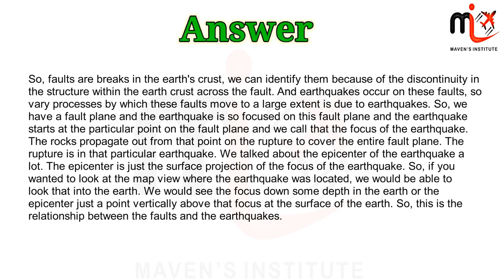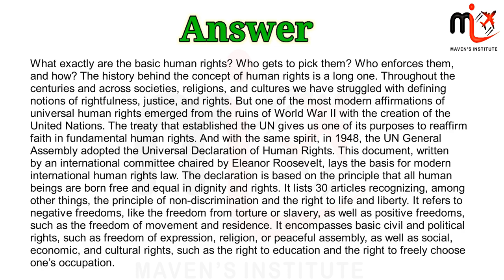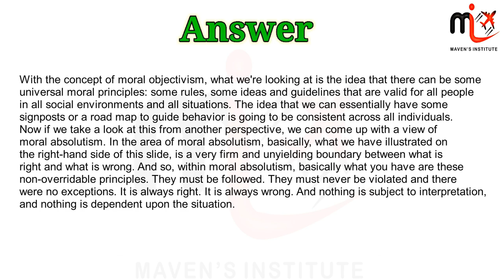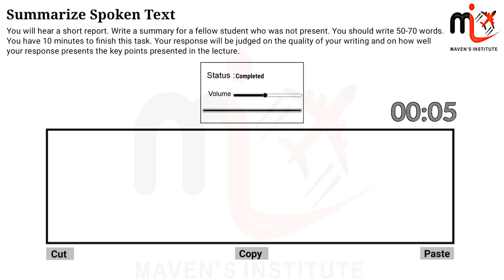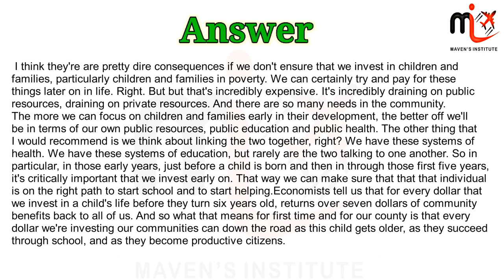S.S.T ( SUMMARISE SPOKEN TEST ) 14 | PTE JULY MONTH IMPORTANT PRACTICE MATERIAL